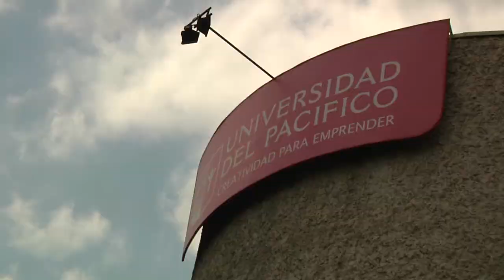Egresado de Ingeniería Comercial René Metayer Gerente General Mimax